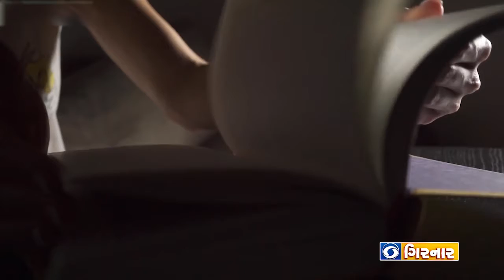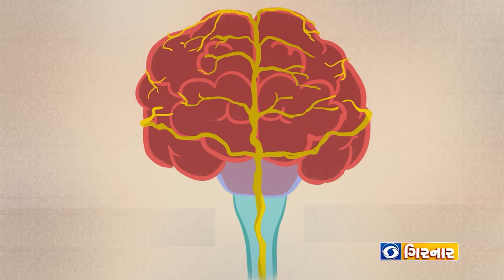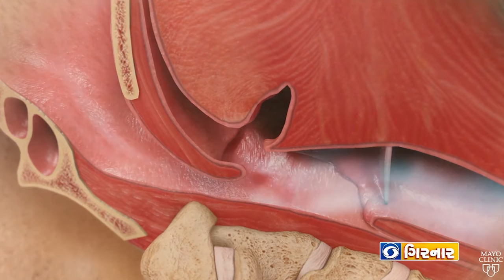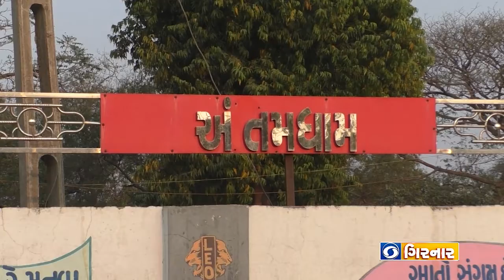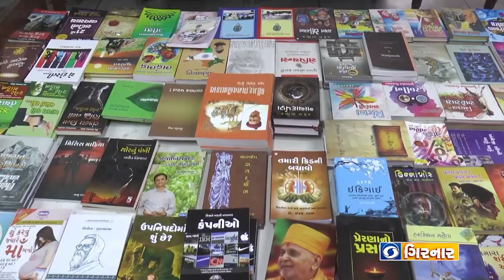Positive stories on Love Bonding, World Sleep & Sparrow Day | Good News Gujarat | Ep.183| 20-03-2022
પોઝીટીવ સ્ટોરીનો ખજાનો !

1. પિતા-પુત્રની એવી જોડી જેઓ છે એકબીજાના આધાર સ્તંભ
2. ગણિકાઓને આત્મનિર્ભર બનાવવા રાજકોટ પોલીસની ઉમદા પહેલ
3. એક પોલીસ અધિકારી જે નાગરિકોની સુરક્ષા સાથે કરી રહ્યા છે સેવાભાવી કાર્ય
4. ધ્રાંગધ્રાના શંભુભાઈ દ્વારા ચકલીઓના રક્ષણ માટે બનાવવામાં આવ્યા લાકડાના ઘર
5. આપણી ઊંઘ અને ઊંઘમાં આવતા સપના વિશે જાણો રોચક વાત